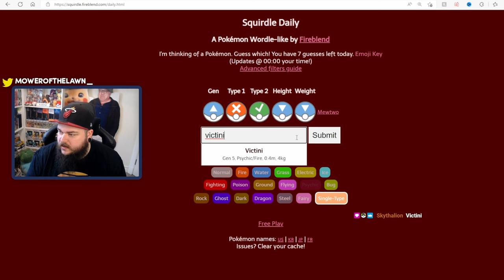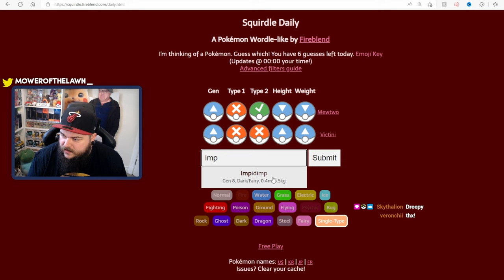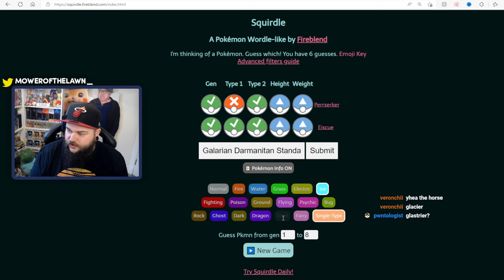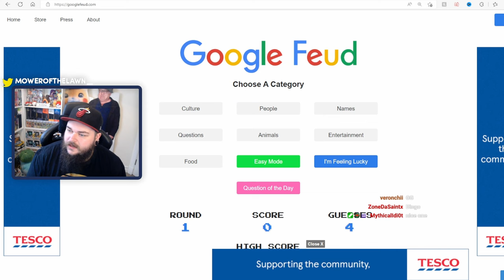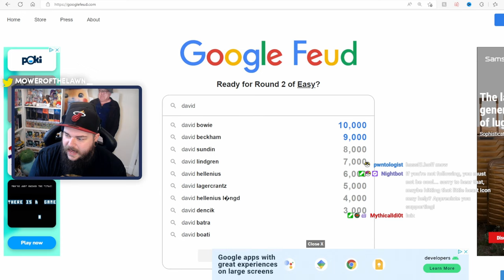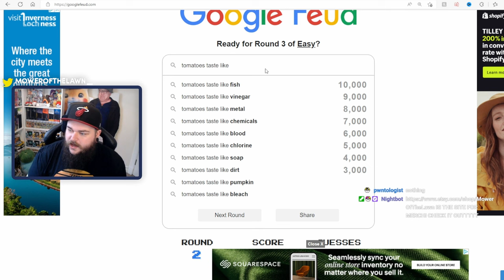My Twitch Chat Is 5Head GalaxyBrain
Playing games live with twitch chat is always so much fun! love playing these types of game nearly every stream and seeing what kind of wacky answers they will bring up, love you chat

The only link you'll ever need